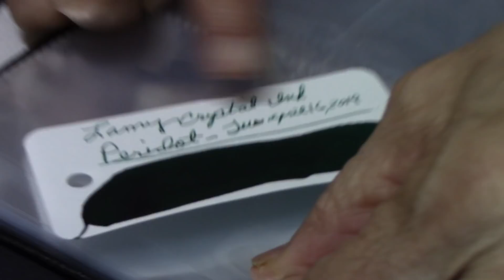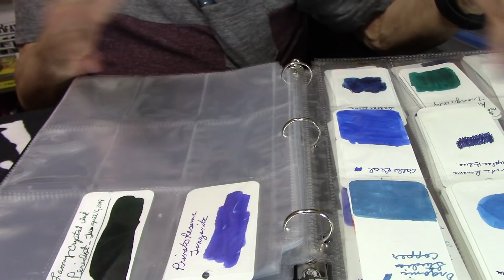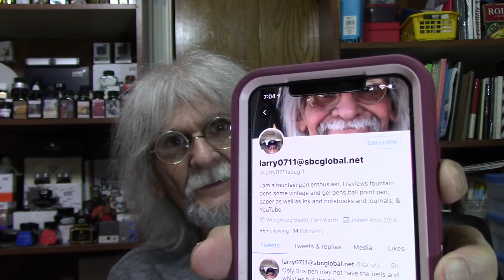Episode 747 Pen Carry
My current pen carry.

LIKE:  Did you like this video?  Please hit the "like" button!